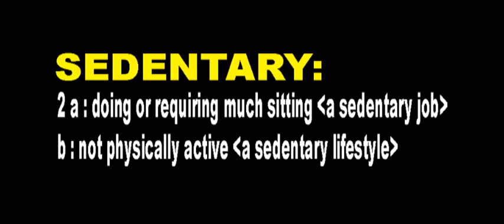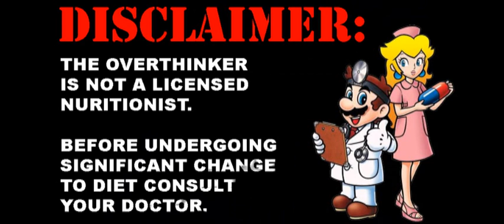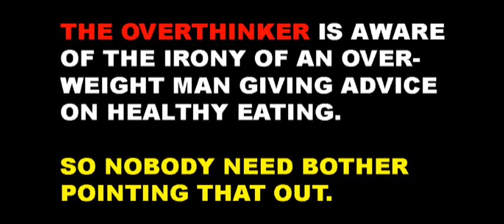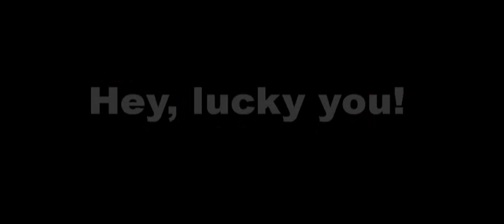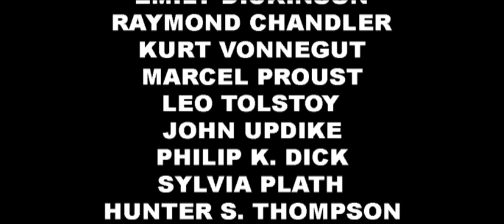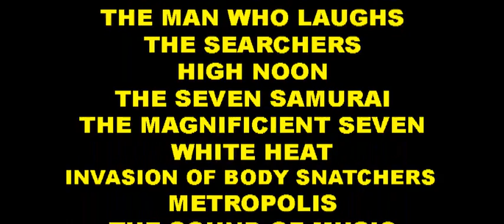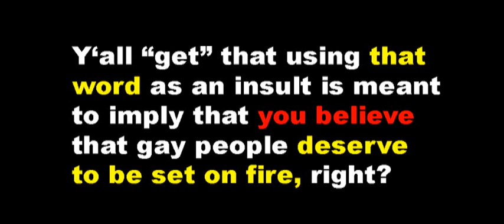GAME OVERTHINKER V33: Building a Better Gamer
Full TGO Episodes Return to YouTube!

Originally seen only on ScrewAttack, this 33rd episode of "The Game OverThinker" was one of the most popular of the "new" run - a self-critical look at the gaming community.

See NEW episodes early by joining SCREWATTACK ADVANTAGE and picking THE GAME OVERTHINKER as your show of choice